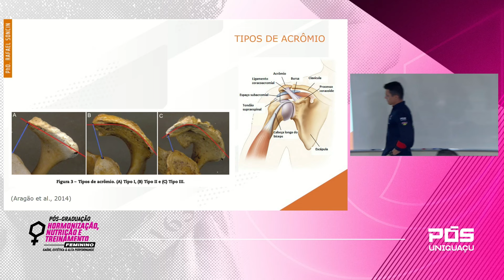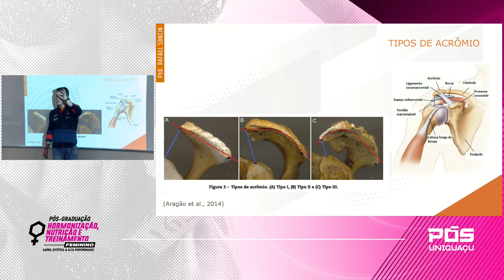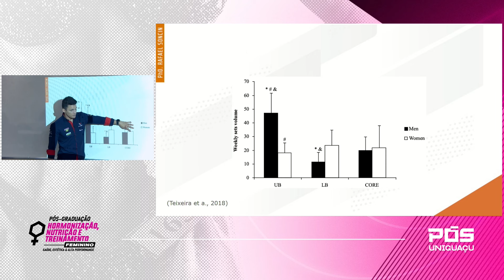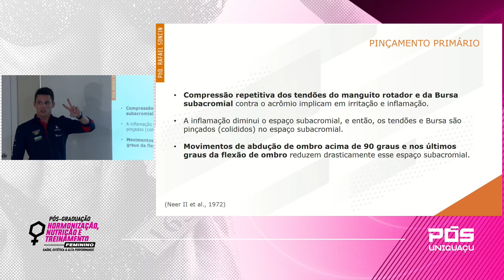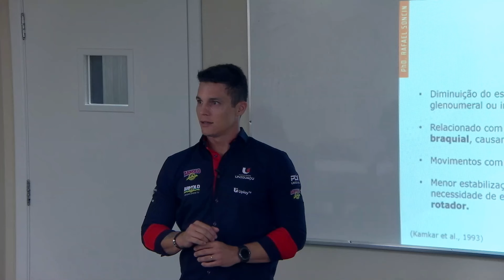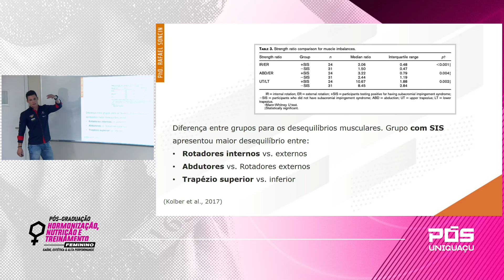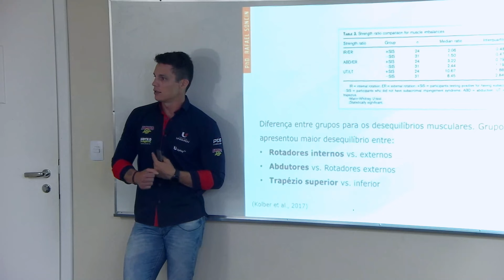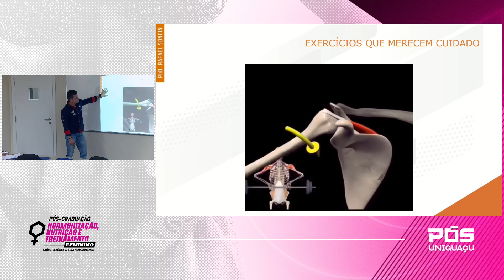Estrutura do ombro e a síndrome do impacto - Dr. Rafael Soncin - Faculdade UNIGUAÇU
Pós-Graduação em Hormonização, Nutrição e Treinamento Feminino